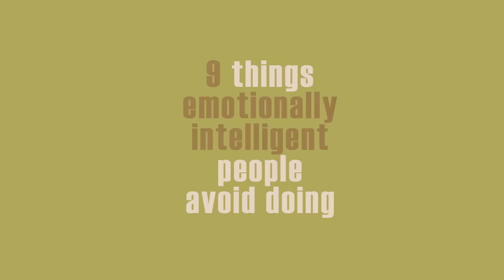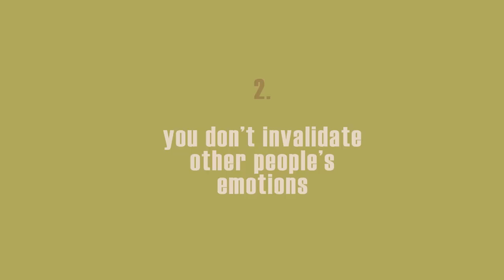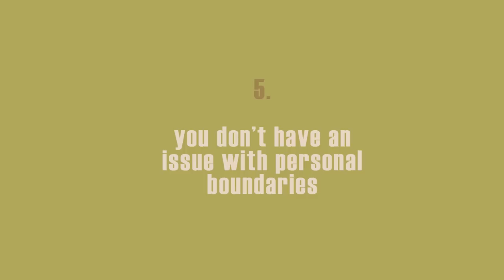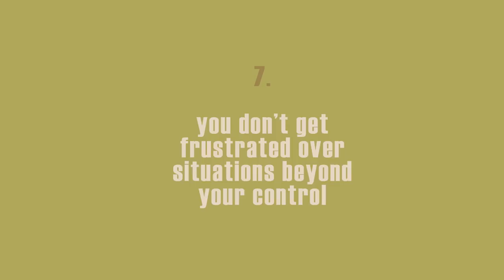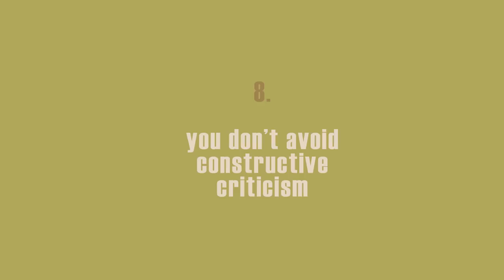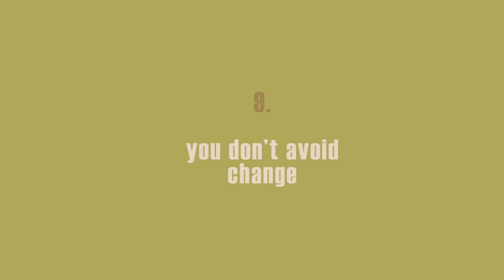9 Things Emotionally Intelligent People Avoid Doing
Emotional intelligence is the ability to understand, regulate, and healthily express your emotions combined with a high level of empathy. Everyone has differing levels of emotional intelligence based on their individual past experiences. But emotional intelligence can also be built over time through introspection, empathy-building exercises, and personal growth. Your emotional intelligence level can often be seen through your actions. These are nine things emotionally intelligent people avoid doing.

Writer: Carley Swanson-Garro
Script Editor: Morgan Franz
Script Manager: Kelly Soong
VO: Amanda Silvera
Animator: Faye Miravalles
YouTube Manager: Cindy Cheong

Agnolia, S., Franchinb, L, Rubaltellic, E., Emanuele Corazzaad, G. (2019). The emotionally intelligent use of attention and affective arousal under creative frustration and creative success. Personality and Individual Differences.142, 242-248.

Harlan, J. (2020). Change, employee resistance to change, and emotional intelligence: A meta-analysis. In Dissertation Abstracts International: Section B: The Sciences and Engineering 81,8–B.

Mestre, J. M., Turanzas, J., García-Gómez, M., Guerra, J., Cordon, J. R., De La Torre, G. G., & Lopez-Ramos, V. M. (2019). Do trait emotional intelligence and dispositional mindfulness have a complementary effect on the children’s and adolescents’ emotional states? Frontiers in Psychology, 10, 2817.

Monaci, M.G., Scacchi, L., Posa, M., Trentin, R. (2013). Peer pressure and alcohol consumption among university students: The moderating effect of emotional intelligence. Applied Psychology Bulletin. 60(267), 17-31.

Oxford Dictionary (n.d.). Emotional intelligence. In Lexico, Oxford English and Spanish Dictionary, Thesaurus, and Spanish to English Translator.

Patel, J. & Patel, P. (2019). Consequences of repression of emotion: Physical health, mental health and general well being. International Journal of Psychotherapy Practice and Research, 1(3),16-21. DOI: 10.14302/issn.2574-612X.ijpr-18-2564.

Rey, L., & Extremera, N. (2014). Positive psychological characteristics and interpersonal forgiveness: Identifying the unique contribution of emotional intelligence abilities, Big Five traits, gratitude and optimism. Personality and Individual Differences, 68, 199–204.

Spence, G., Oades, L., Caputi, P. (2004). Trait emotional intelligence and goal self-integration: important predictors of emotional well-being? Personality and Individual Differences. 37(3), 449-461.